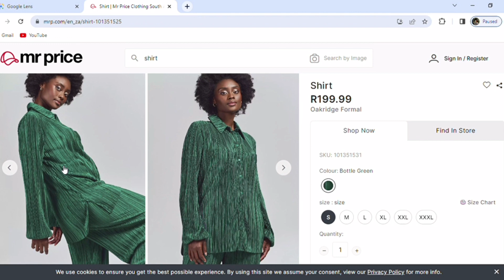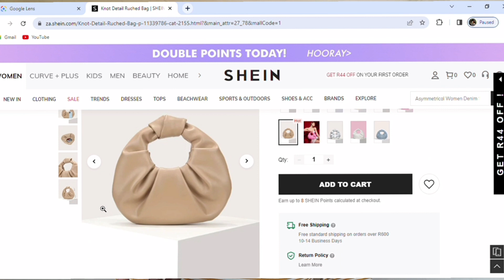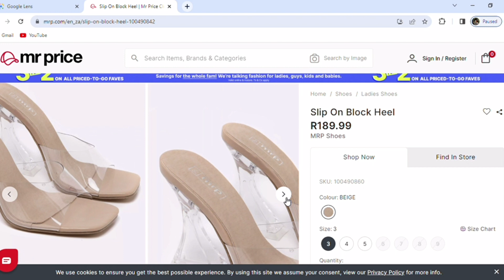Fashion Inspo Ep2/Lunch Date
Hey guys

A huge shout out to
@itsdesignxdesign for designing this thumbnail ♥️